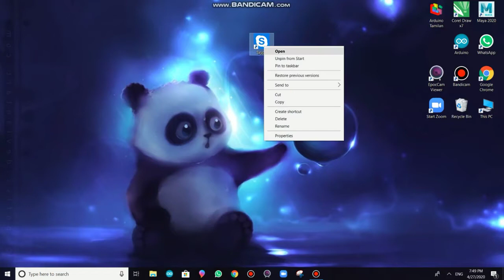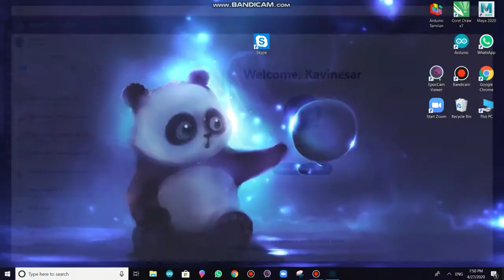Your game your Shortcut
Make your own shortcut for your app or game